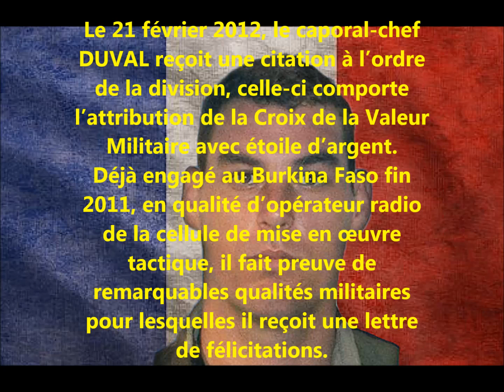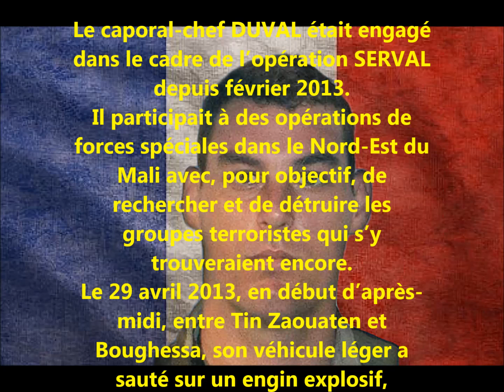Hommage au caporal-chef stéphane duval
Toute mes condoléances a sa familles , ses proches et ses camarades du 1er RPIMA R.I.P.